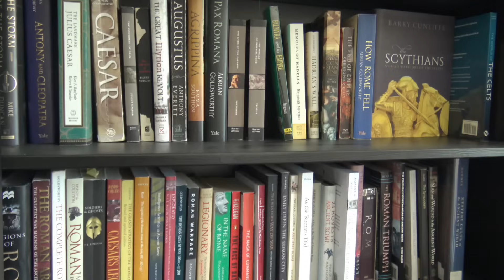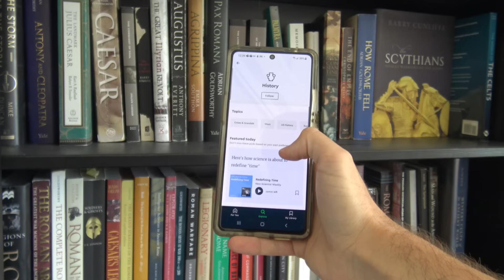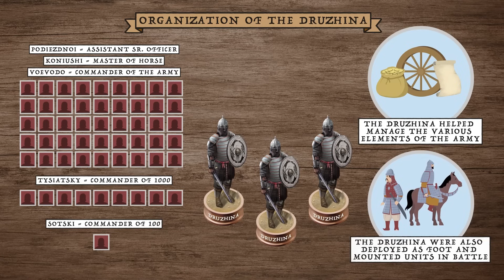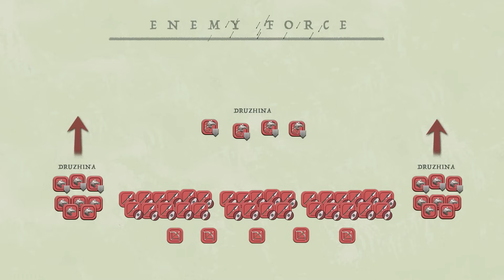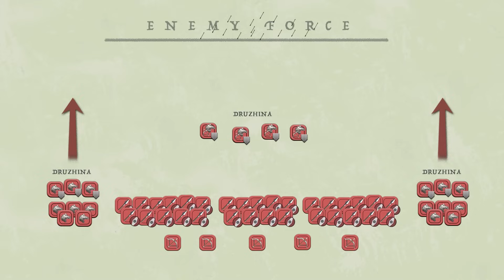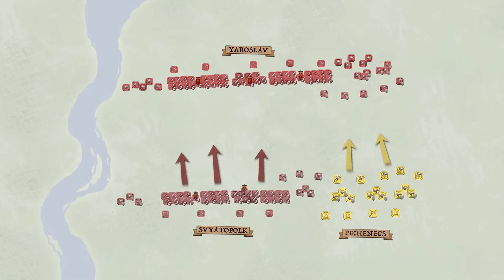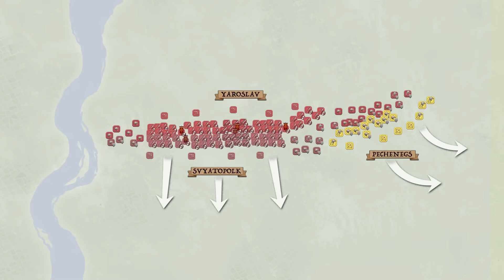Units of History: The Druzhina - Knights of the Kievan Rus DOCUMENTARY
The Druzhina were the elite knights of the Medieval Kievan Rus! in my description to start your free 7 day trial with Blinkist and get 25% off of a Premium membership.

This Units of History documentary explores the early history of Ukraine and Russia through the lens of the Elite Druzhina of the Kievan Rus. The video begins with the geography of eastern europe and the various peoples of early and late antiquity who came to occupy these lands. Among the most prominent of these were the Slavs who soon merged with the steppe and norse tribes that frequently entered their lands for trade and conquest. We cover the rise of the Kievan Rus under Prince Rurik and how his descendants came to carve out a vast domain with the help of their loyal bodyguards. It is these men who would eventually become the Druzhina that both served as the military and administrative backbone of the realm. The documentary next covers the equipment, organization, tactics, and service history of these Kievan Rus knights. Notable examples of their campaigns invovled the siege of Constantinople against the Byzantines, the Battle of Alta River agains the Pechenegs, and the Battle on the Ice against the Tutonic Order.

What Units of History should we cover next?

Sources and Suggested Reading:
The Rus Primary Chronicle
Armies of Medieval Russia by Osprey Publishing

Credits:
Research = Sophia Ware
Writing = Sophia Ware